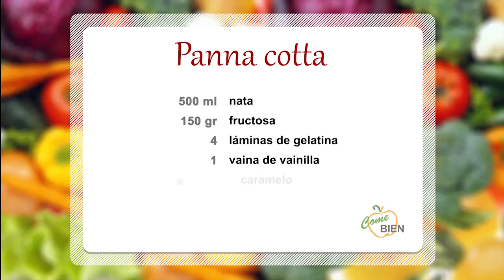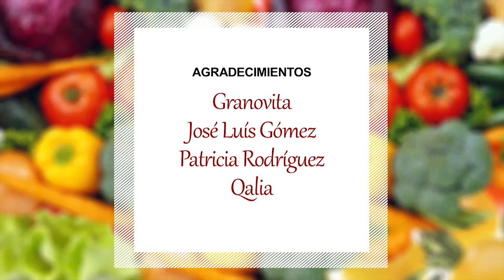Panna cottas 04x5 "Come Bien"